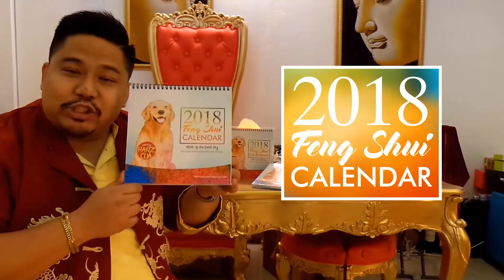Feng Shui Calendar 2018 | 8 Treasures House of Mystical Charms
Mga ka-Hanzswerte, available na ang aking Feng Shui Calendar 2018. Kailan nga ba ang masuwerteng araw for Marriage? Business Transaction? Business Opening? Move House? lahat yan ay nasa Feng Shui Calendar 2018 ni Master Hanz Cua! mabibili na for ₱495 only